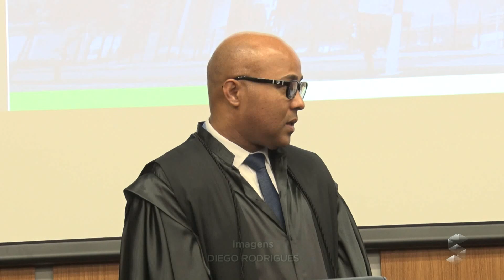Wilber Coimbra é o novo presidente do Tribunal de Contas de Rondônia